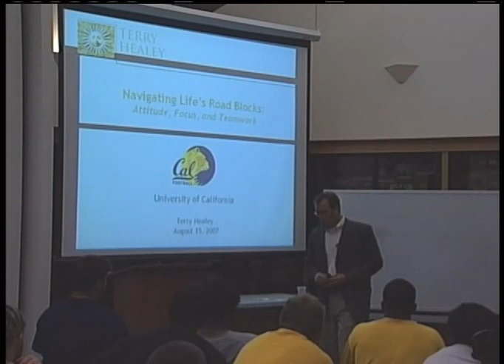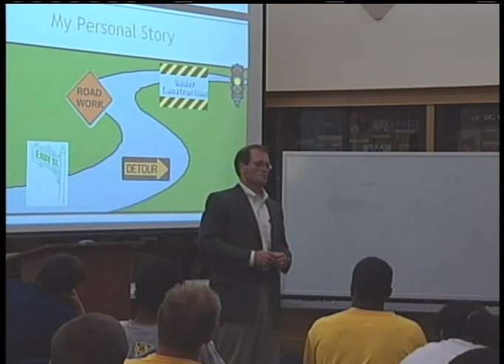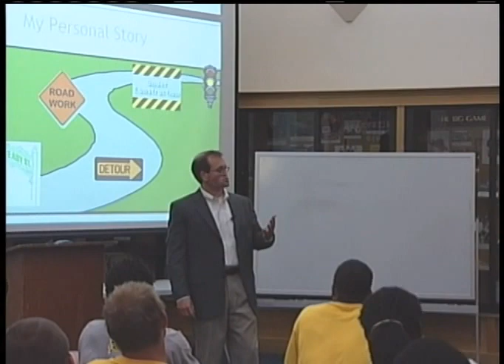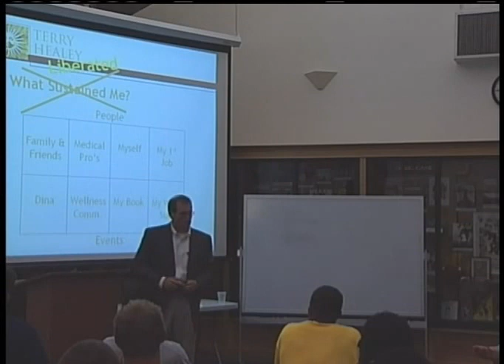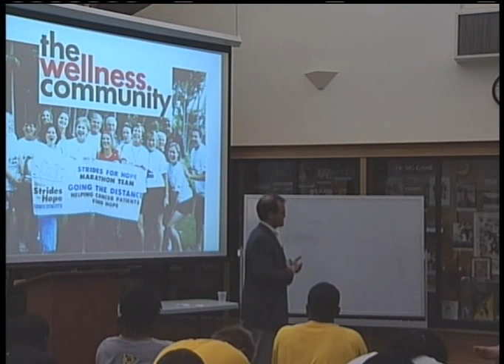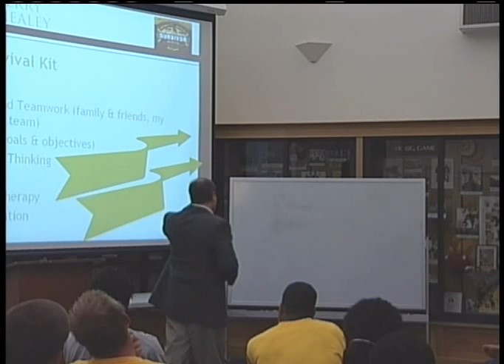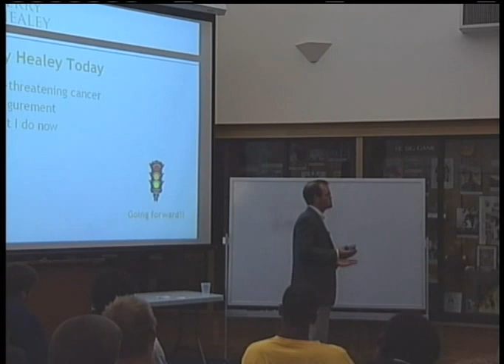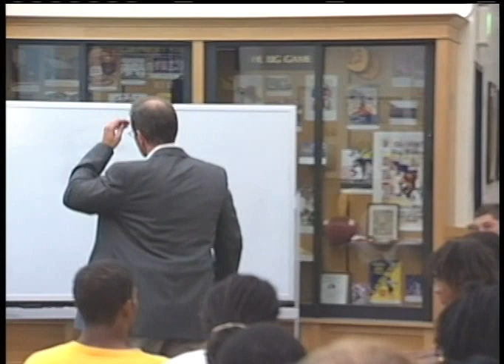Terry Healey Cal Football (Pac-12) Motivational Talk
Terry Healey speaks to UC Berkeley Football Team